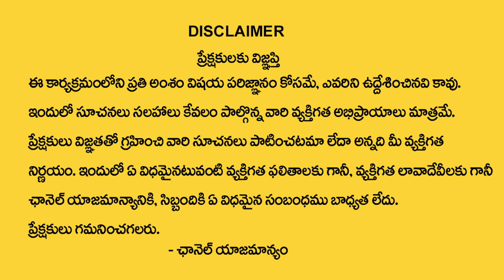పగిలిన అద్దం ఇంట్లో ఉంటే వెంటనే తీసెయ్యండి లేదంటే నష్టాలు తప్పవు| DharmaSandehalu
Watch► పగిలిన అద్దం ఇంట్లో ఉంటే వెంటనే తీసెయ్యండి లేదంటే నష్టాలు తప్పవు| DharmaSandehalu

Welcome To SumanTV Devotional YouTube Channel where World famous Astrologists, Spiritual guru’s and Numerologist share your their knowledge to the viewers. This channel is about Devotional, Numerology, Spirituality And Mystical Subjects. Here We Publish Regular content on Devotional forecast of daily, weekly or monthly horoscope’s as well as We give you the real insights of your personal horoscope.